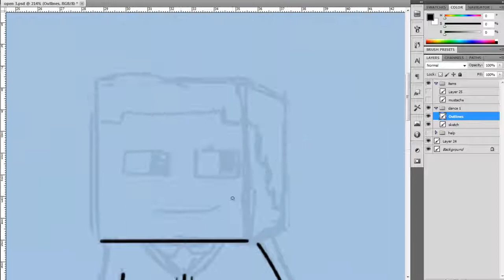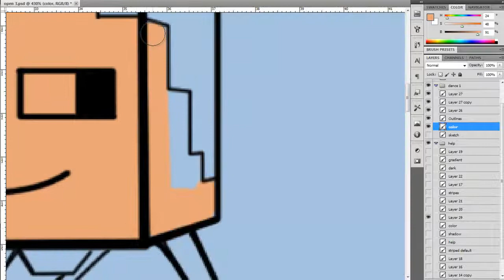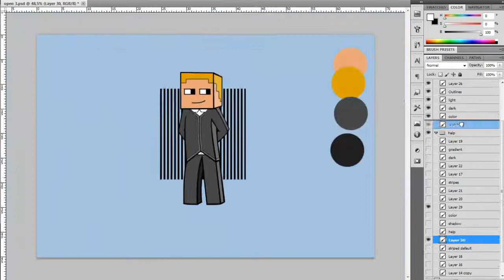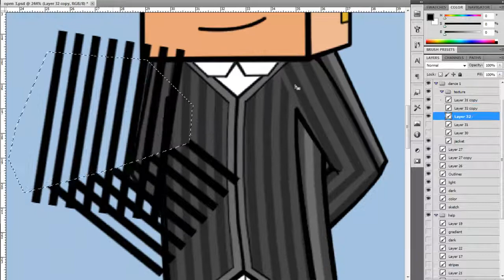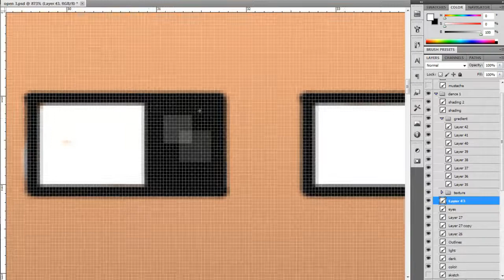Minecraft Speed Painting - Mentioum #1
Took me about 1 hour to draw.